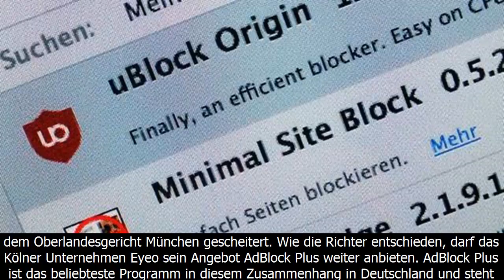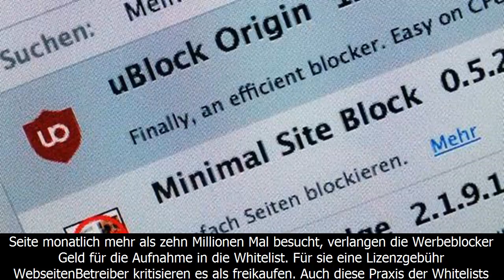Gericht erklärt internet-werbeblocker für zulässig